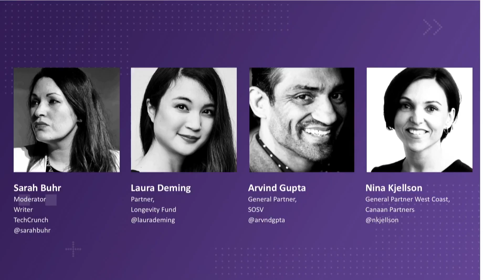Good For You with Laura Deming, Arvind Gupta, Nina Kjellson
Hear three top biotech investors talk about what they are on the lookout for, and how to avoid the hype, in the ever-fascinating and quickly evolving worlds of biotechnology, medicine and health.